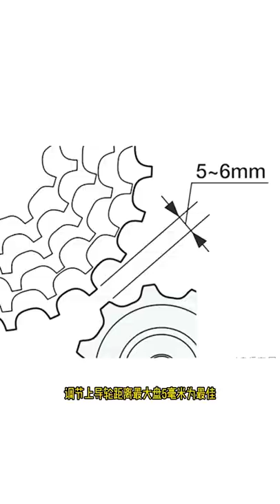SRAM mountain bike rear derailleur tension adjustment tool tutorial